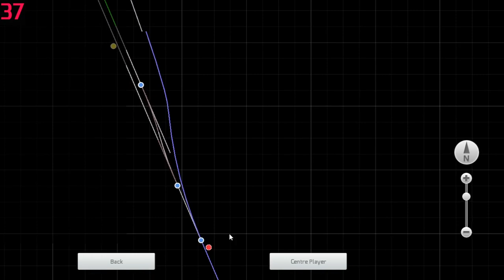Diesel Locomotive Journey | Train Simulator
Intel Core i7-11700H 11th Gen, RTX 3050 Ti 6GB Graphics, Gaming Motherboard ASUS TUF Gaming B450
 (Ram,32GB/512GB SSD)